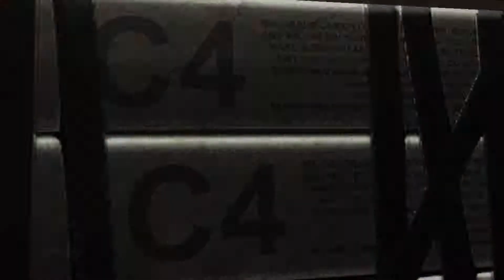Deadpool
Max settings on PC